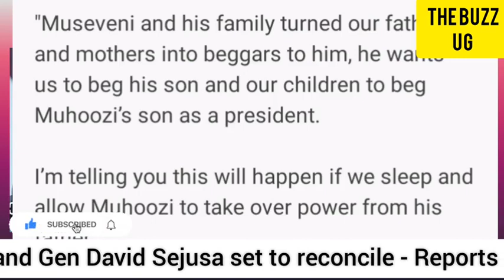FINALLY😳: Gen David Sejusa & Gen Muhoozi Kainerugaba set to agree on replacing Museveni, Katumba😳